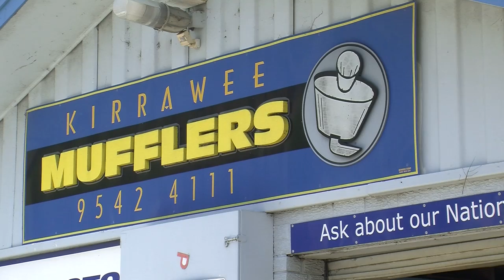Marty's Euro Car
Marty finally gets a Euro car. But after owning so many Subarus for so long, his erratic behaviour while on the AWD rebound is leading him to make some interesting choices, much to Moogs frustration.

Wanna show the world that you fix your own shizzle? MCM stickers, ti shirts and other mad shizuoika available